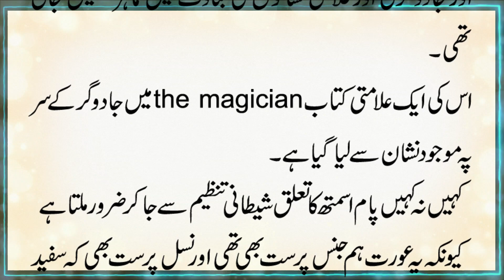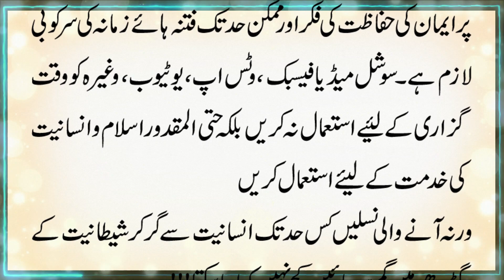Informative Urdu Video فیس بک کا شیطانی حملہ